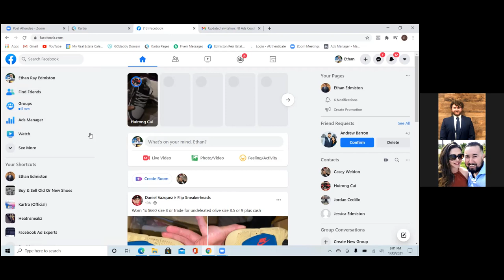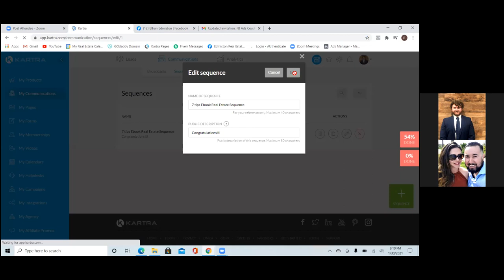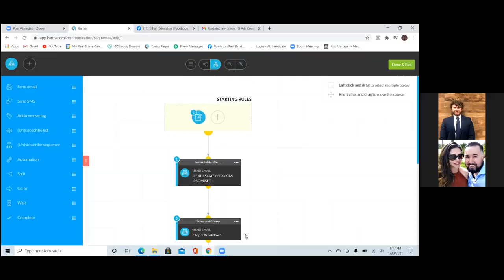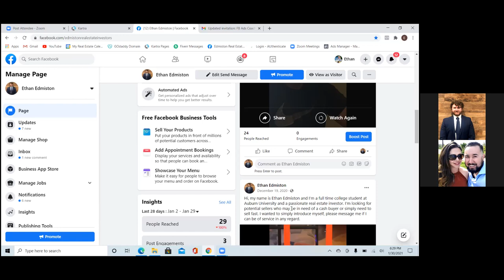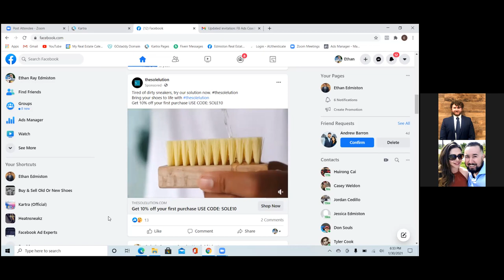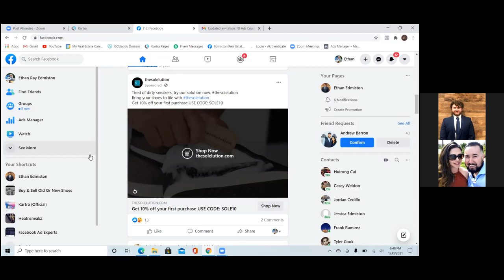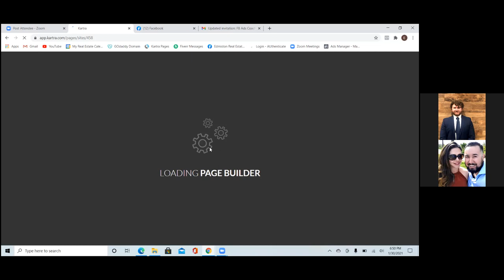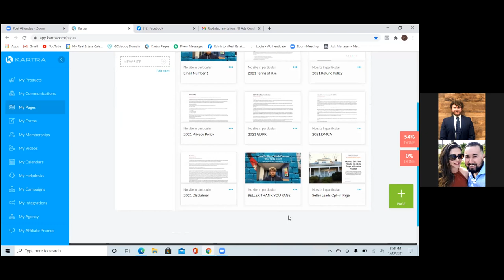THE PEP TALK BEFORE THE AD